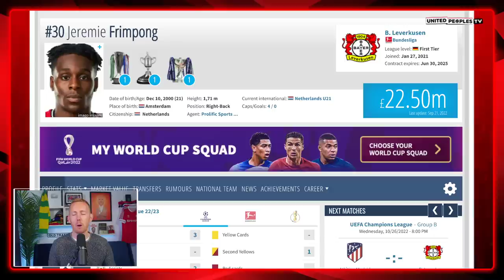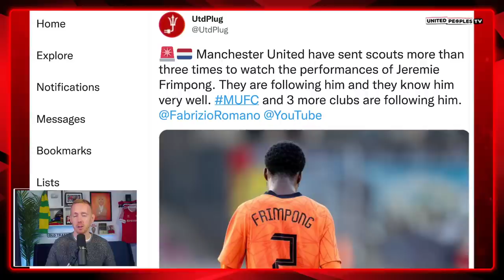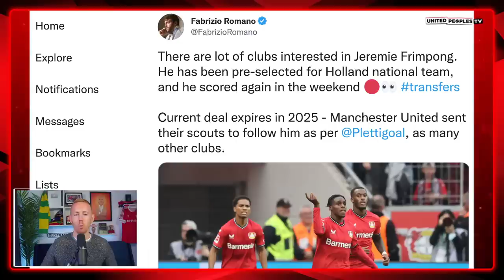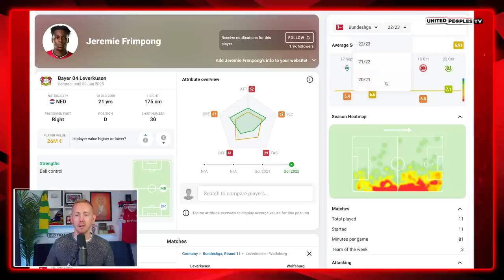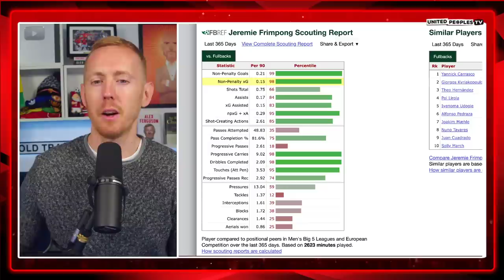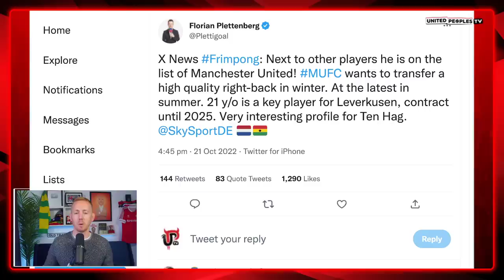JEREMIE FRIMPONG To MAN UTD | Huge Prospect: Ten Hag's January Signing? | The Full Story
Manchester United scouts have watched Jeremie Frimpong in action multiple times and Fabrizio Romano has confirmed that but who is Frimpong and why would United be looking at him?

In this video, Sam takes a look at the Full Story of Frimpong to Man United and why Erik ten Hag is keen for the 21-year-old Dutch right-back as a potential signing either in January or for next summer.